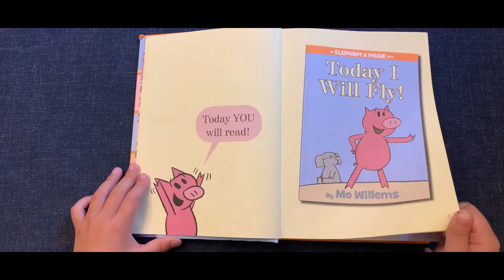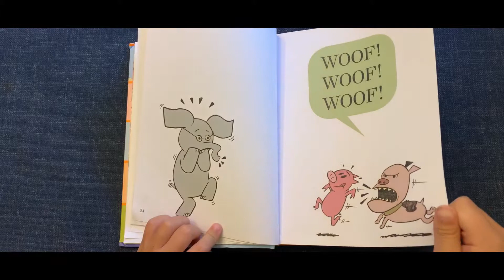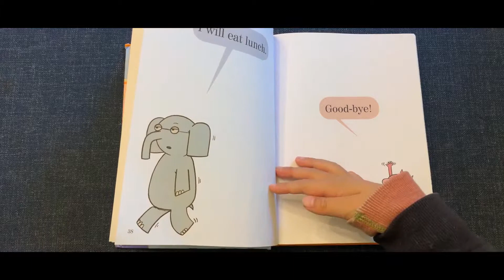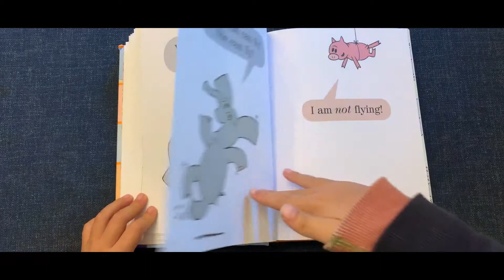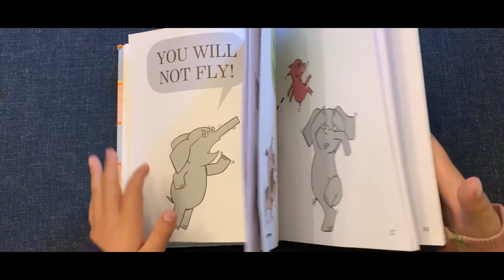【MODU-HugRead】Today I Will Fly! 【Lexile:200-300L】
-Max is a 7 years old bookworm. He has a deep passion for books and he'd like to share with friends all around the world.Have fun!